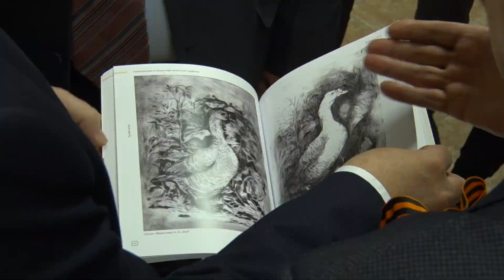Персональная выставка заведующего кафедрой рисунка Института изящных искусств МПГУ Р.Ч.Барциц